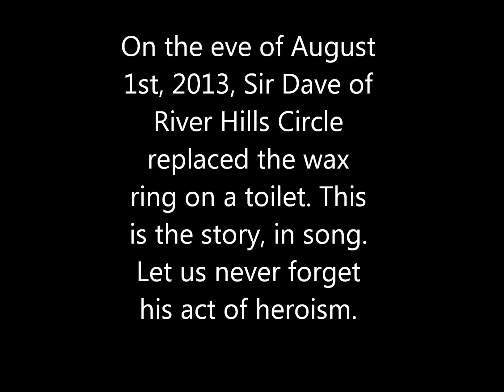The Ballad of Sir Dave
The grandest acts of heroism call for a song.